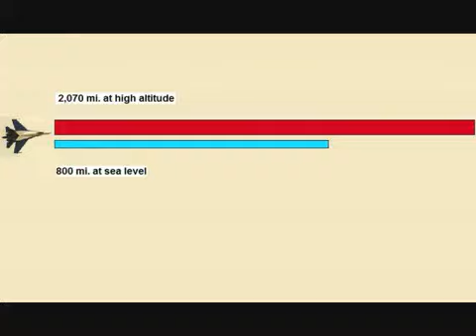Russian Air Force